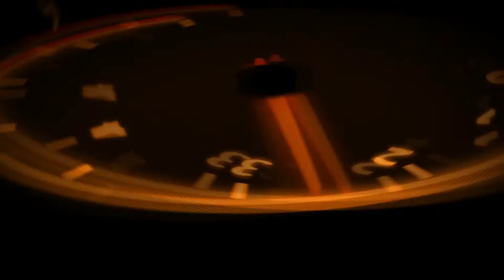Méga Car crash hard compilation #10 | Horrible Accident (Do not Watch) November 2015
Hi friends, we leave for a compilation of car accidents in sturdy shock mode.
I must say that I took some videos of my accidnents cars, while putting the new.
I want to tell you not to look if you do not have the heart attached because its risk move.
Sometimes the shock is very strong, attention to young audiences and sensitive souls.

Привет друзья, мы оставляем за составление дорожно-транспортных происшествий в режиме прочной шока.
Я должен сказать, что я взял некоторые видео моих accidnents автомобилей, в то время как положить новый.
Я хочу сказать вам, чтобы не выглядеть, если у вас нет сердца, потому что придает его движении риска.
Иногда шок является очень сильным, внимание к молодежной аудитории и чувствительных душ.

こんにちは友人は、私たちは、頑丈な衝撃モードでの自動車事故のコンパイルのために残します。
私は新しいを入れながら、私は、私のaccidnents車のいくつかのビデオを取ったと言わなければなりません。
私はあなたが心がそのリスクを移動するので添付されていない場合は、見ていないお伝えしたいと思います。
時にはショックは、若い観客と敏感な魂に非常に強い関心です。
あなたはこれらのリンクを署名し、Facebookのコメントを入れて、共有すること自由に感じなさい：
Car Crash Compilation 2016
Fatal Car Crash Compilation 2016
Horrible Car Crash Compilation 2016
Horrible Cars Accidents 2016
Car accident car crash compilation 2016
Super Mega Car Crash Compilation 2016
Cars on the road Compilation 2016
RUSSIA Car CRASH Compilation 2016 All NEW!
Crazy Car Accident Compilation 2016
Crash Compilation 2016
HUGE Car Crashes Compilation 2016
Car Crash accidents caught on tape Crash Compilation 2016
Truck crashes caught on camera 2016 New
Supercar Crash compilation 2016
Horrible Truck Accidents 2016
Horrible Car Accident 2016